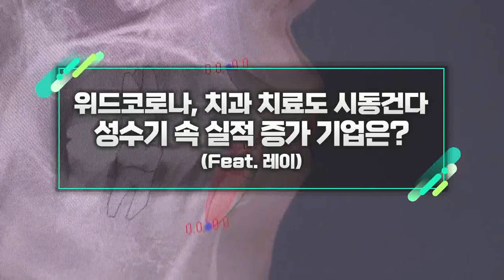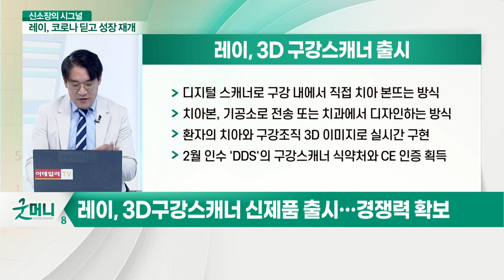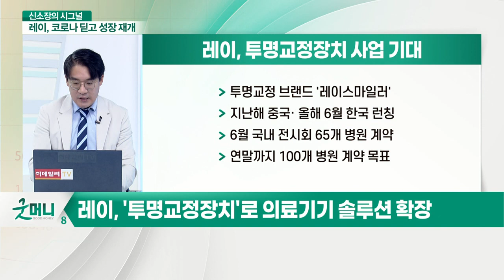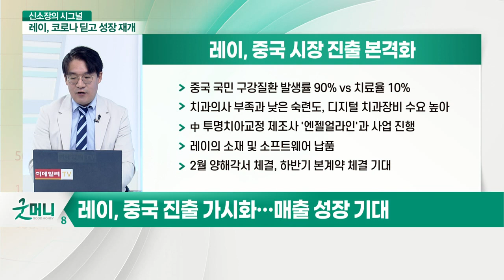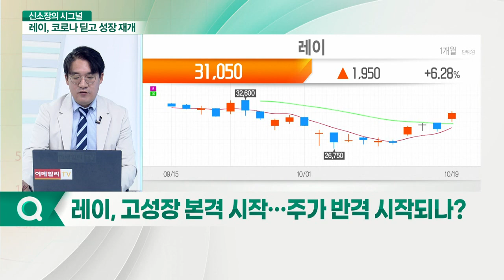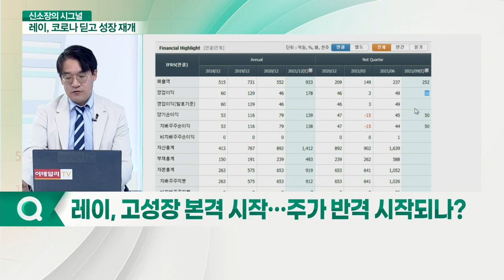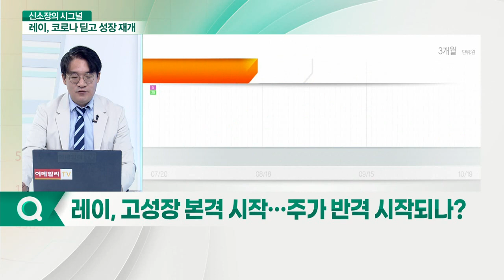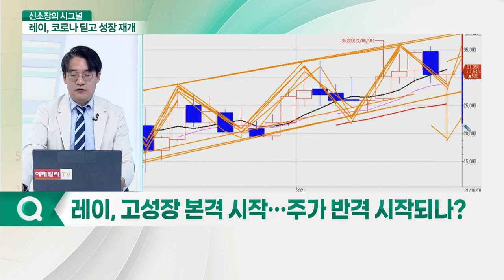레이... 위드 코로나, 치과 치료도 시동건다... 성수기 속 실적 증가 기업은? (feat. 레이)_신소장의 시그널 (20211020)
Q. 레이, 고성장 본격 시작… 주가 반격 시작되나?

레이(228670)... 주요 사업 현황은?
- 3D 스캔, AI CAD, 3D 프린터, 디지털 치과 치료솔루션
- 디지털 X레이, 3D CT, 센서 디지털 치과 진단시스템 운영
- 치과용 엑스레이 '레이스캔 알파' 국내외 시장 히트
- 3D 프린터, 3D 페이스 스캐너, 투명교정장치, 치과용 디지털 의료기기 토털솔루션 셋팅

# 3D 구강스캐너 신제품 출시… 경쟁력 확보
- 디지털 스캐너로 구강 내에서 직접 치아 본뜨는 방식
- 치아본, 기공소로 전송 또는 치과에서 디자인하는 방식
- 환자의 치아와 구강조직 3D 이미지로 실시간 구현
- 2월 인수 'DDS'의 구강스캐너 식약처와 CE 인증 획득

# '투명교정장치'로 의료기기 솔루션 확장
- 투명교정 브랜드 '레이스마일러'
- 지난해 중국· 올해 6월 한국 런칭
- 6월 국내 전시회 65개 병원 계약
- 연말까지 100개 병원 계약 목표

# 중국 진출 가시화… 매출 성장 기대
- 중국 국민 구강질환 발생률 90% vs 치료율 10%
- 치과의사 부족과 낮은 숙련도, 디지털 치과장비 수요 높아
- 中 투명치아교정 제조사 '엔젤얼라인'과 사업 진행
- 레이의 소재 및 소프트웨어 납품
- 2월 양해각서 체결, 하반기 본계약 체결 기대